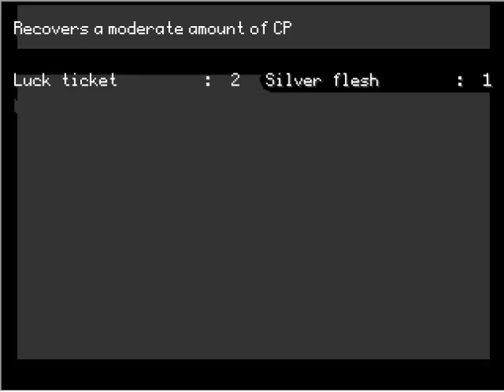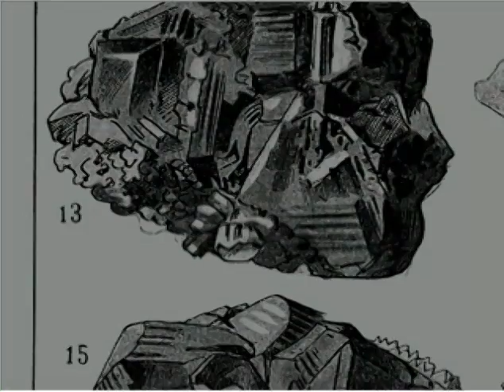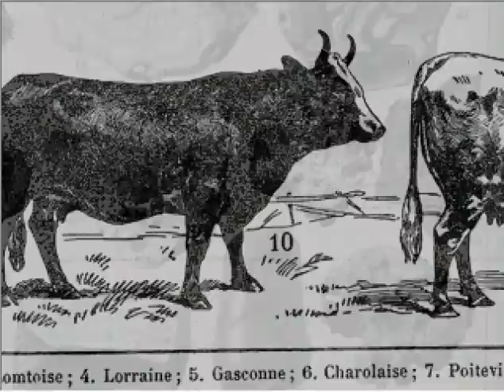Let's play OFF (German) [2] - Rauchminen?